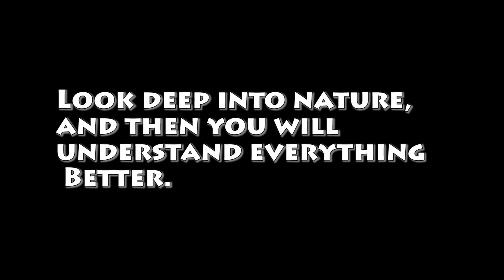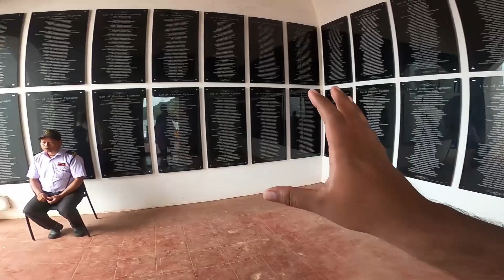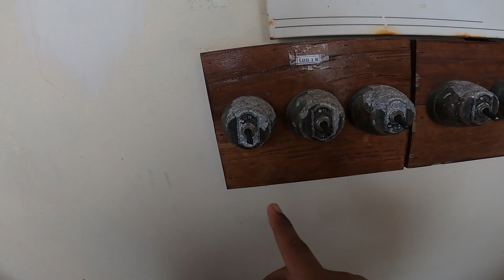Central Jail Aguada | Best View Point in North Goa | 2022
this is one of best place to visit near mumbai & thane

gears : gopro hero 8 black